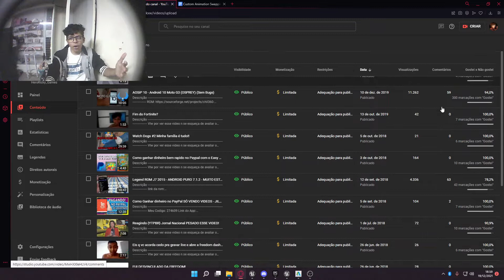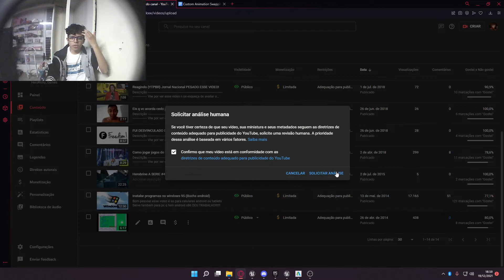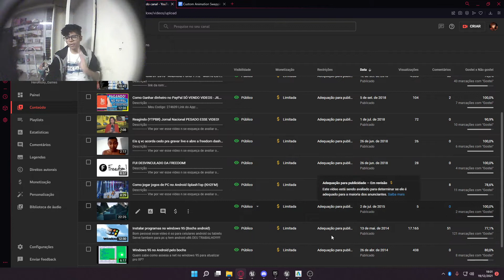14 VIDEOS MEUS FORAM DESMONETIZADOS ... SEM MOTIVO ALGUM!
14 VIDEOS MEUS FORAM DESMONETIZADO SEM NENHUM MOTIVO!

Core I5 Dual core 3.33 GHz da LGA1156 2 nucleos e 4 threads
10GB de RAM
Placa de video GTX 750ti 2gb
Windows 11  Ghost 64 Bits ou x64

Config do Notebook

Core i5 Dual Core 2,4 GHz 2 nucleos e 4 threads
4GB de RAM.
Placa grafica Intel HD Graphics.
Windows 11 Ghost 64 bits